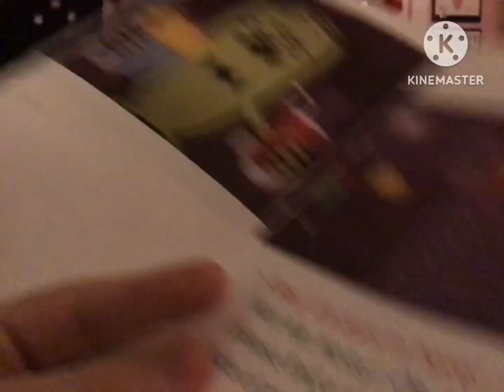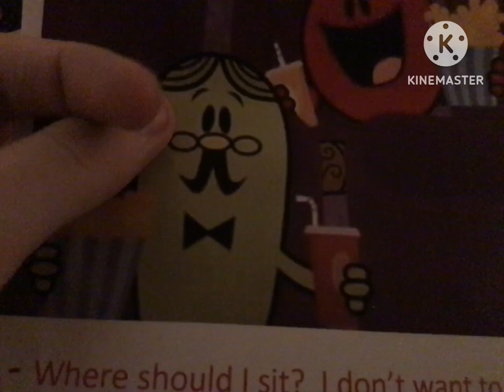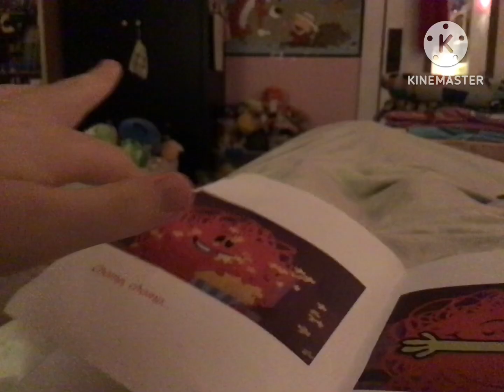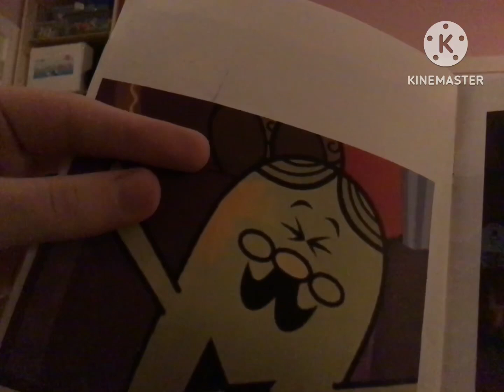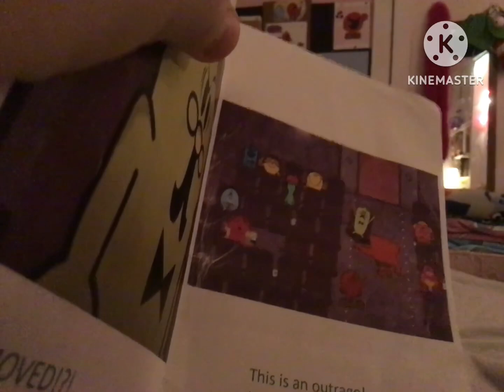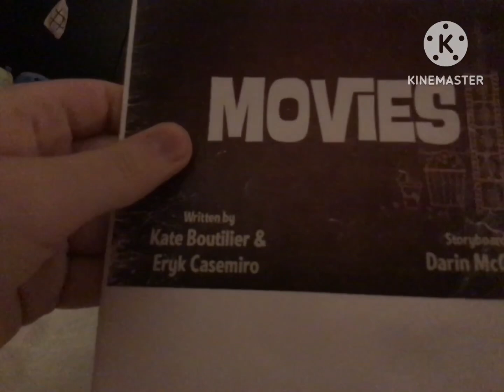Mr. Noisy movie theater